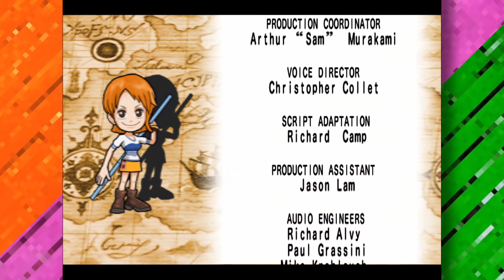We FINALLY Beat ONE PIECE: Pirates Carnival!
We did it...it's over. We beat One Piece: Pirates' Carnival.
From Zoro making us look like babies, and inner circle quarrels.
This game is done!
Find out  more, now! In One Piece Pirates Carnival Episode 3!

for most of my sound effects and other music.